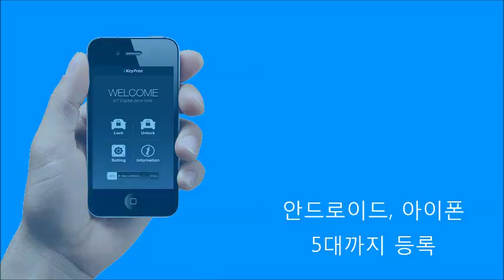LF소나타 노약자 반려견을 위한 아이키프리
여름철 자동차에 방치된 어린이, 반려견이 위험에 처할 수 있습니다.

실외 주차시 창문을 조금 열어 놓으면 차량내부 온도와 대시보드 온도는 5도, 6도가 내려가며 전면 유리창에 햇빛 가리개로 덮으면 대시보드의 온도는 20도, 실내온도는 2도가 내려갑니다. 하지만 이것 만으로 차내에 방치된 노약자, 반려견이 위험에서 벗어날 수 있다고 할 수 없습니다.

차문을 잠그기 전에 확인하세요! 하지만 어쩔 수 없는 경우라면 아이키프리를 장착하세요.  아이키프리는 시동이 걸린상태에서 문을 잠글 수 있어 안심하고, 쾌적합니다.
아이키프리는 2010년부터 일본을 시작으로 미국, 캐나다, 러시아, 그리스 등 전세계로 수출하는 키프리제품입니다. KBS, SBS, MBN, Arirang TV, XTM 더벙커에 소개된 제품으로 높은 신뢰성을 자랑합니다.